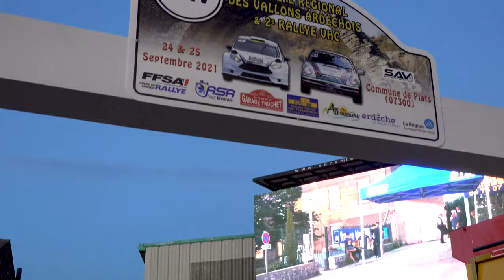Rallye des Vallons Ardéchois 2021 - Citroën AX Sport N°95 - Hervé et Élodie COURTIAL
Voici la vidéo personnalisée avec les passages de Hervé et d'Élodie COURTIAL à bord de la Citroën AX Sport N°95 lors du Rallye des Vallons Ardéchois 2021.

Musiques
The corporation upbeat
Dutty, Universal, Piscor Sur et Zoom de la bibliothèque audio Youtube

Merci également à Pierre-François